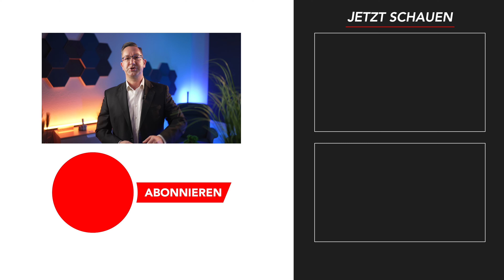Schock 🔥 Großteil erhält Rente unter 1.000 Euro 🔥 Schlimm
Wichtiges Video: "Viele Rentner zahlen 2023 keine Steuern 💥"
Immer mehr Menschen in Deutschland erhalten trotz Vollzeitjob und über 40 Arbeitsjahren eine Rente von unter 1.000 Euro.